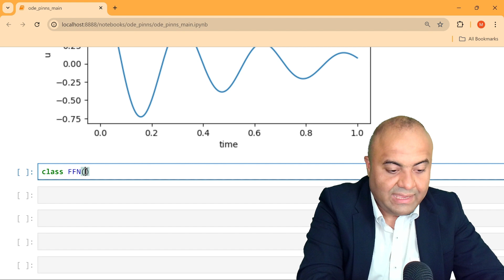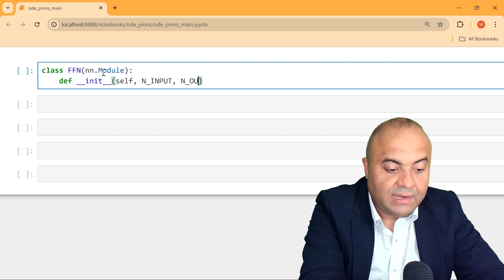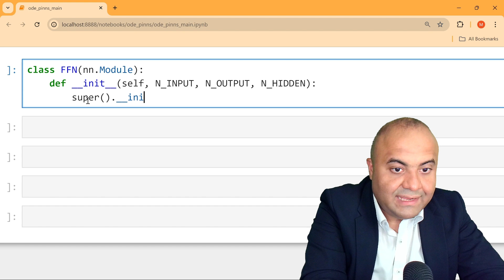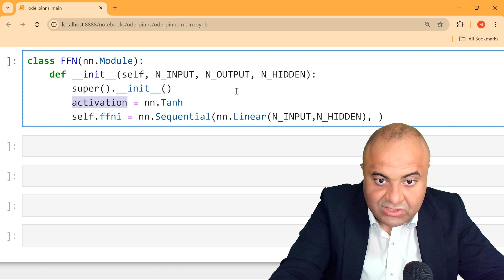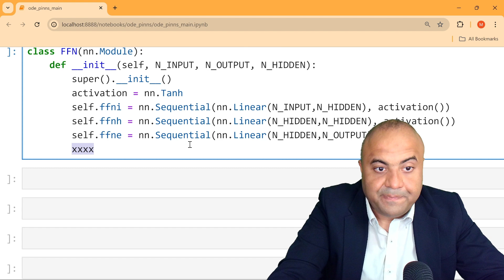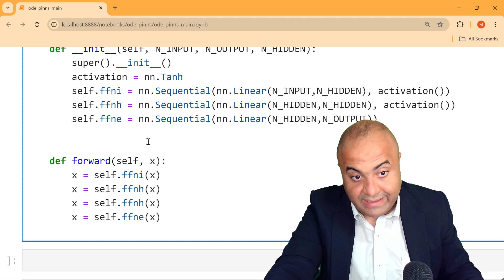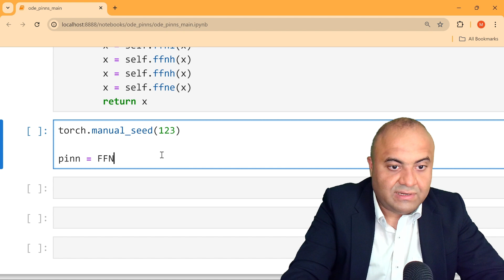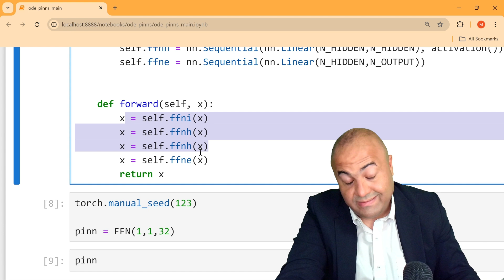Lec.4: Define ODEs Deep Neural Network [Physics Informed Machine Learning]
1-"" Machine Learning For Engineering : A-Z ""
2-"" Physics Informed Neural Networks (PINNs) ""
3- "" Simulation By Deep Neural Operator (DeepONets) ""
4-"" Inverse Physics Informed Neural Networks (I-PINNs) ""
5- "" Physics-Nemo [Modulus ] : Advanced Topics ""
6-"" PINNs Using Physics-Nemo [Modulus] ""